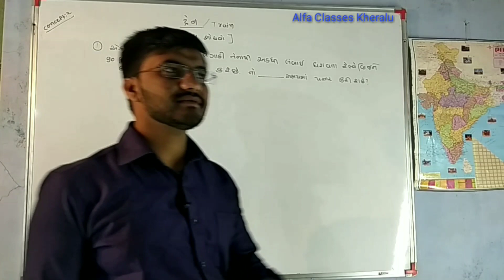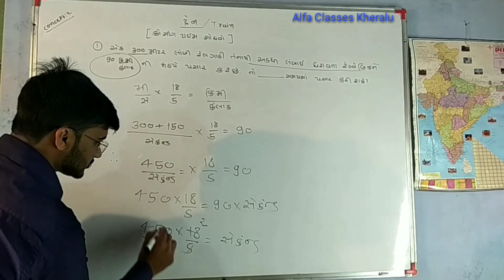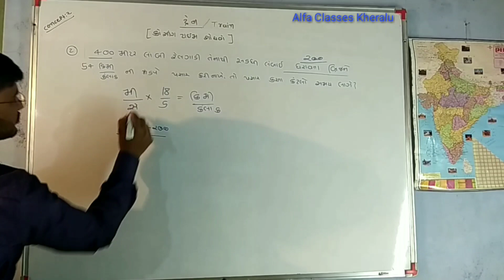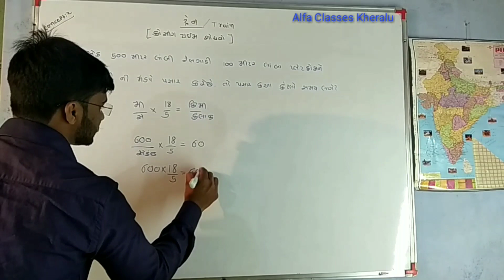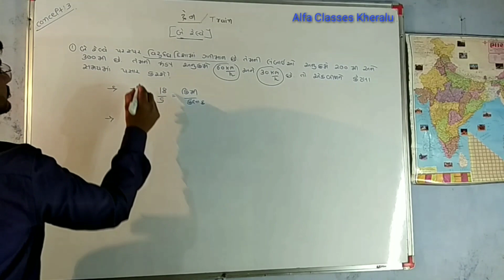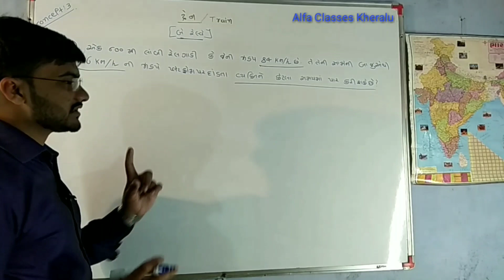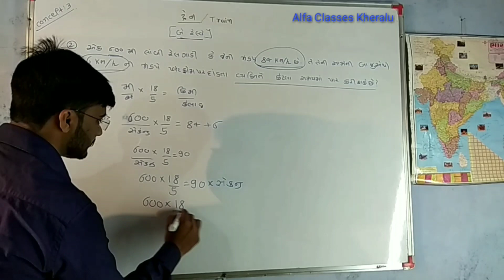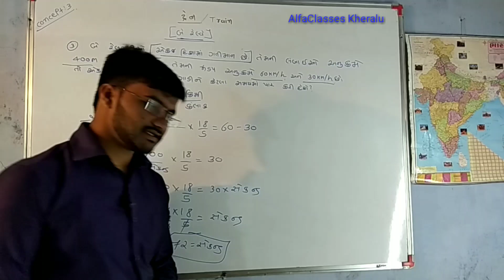ટ્રેન વિશેના મહત્વના દાખલા, દરેક સ્પર્ધાત્મક પરીક્ષા માટે ખુબજ ઉપ્યોગી,Train na dakhla Alfa classes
Train vishe na dakhla, train na dakhla, train ni jadap antar lambai crossing time, ટ્રેન ની ઝડપ અંતર લંબાઈ ક્રોસિંગ ટાઈમ, sikho train na dakhla khubaj saral rite, Alfa classes kheralu Dixit m chaudhari